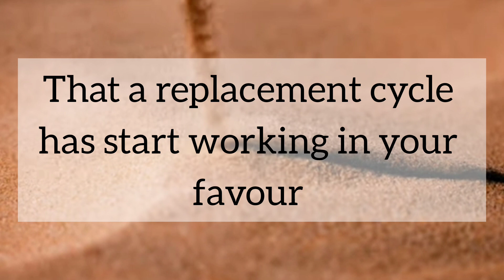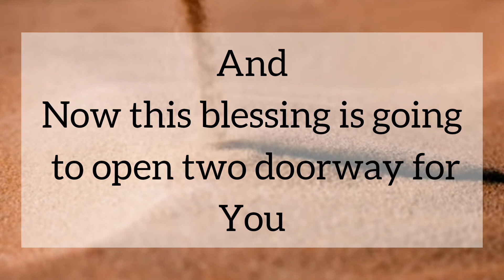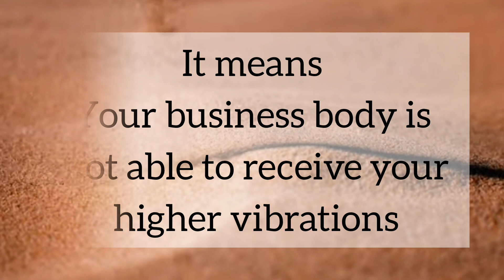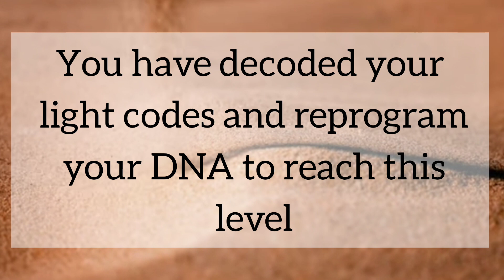Reach your destiny as soon as possible /// Message From Universe 🌈🦋❤️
1. Motivational Thoughts
2. Inspirational Message
3. Message From Universe

1. It gives you hope for the future
2. It improves your way of thinking
3. It helps you to choose positivity over negativity
4. It helps you to find solutions in everyday life
5. It gives you inspiration to live your life happily
6. It gives you positive vibes